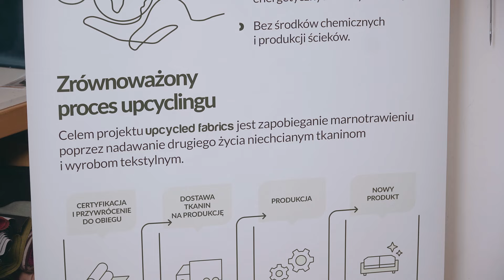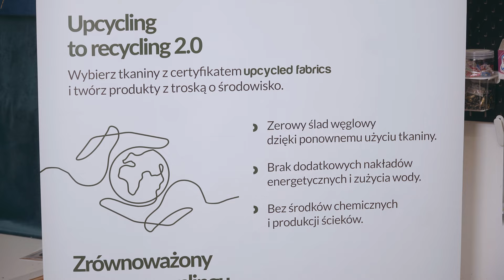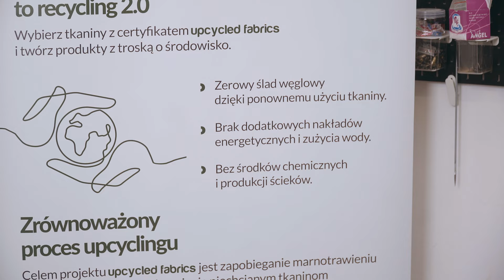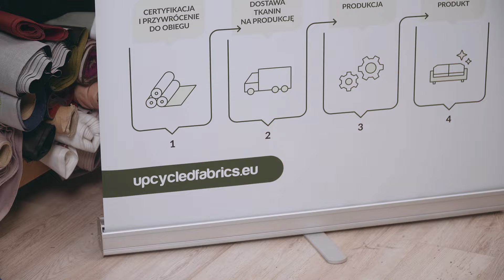Tapicerowanie mebli , Jak tapicerować? Tkaniny obiciowe z odzysku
Pamiętaj wciśnij dzwoneczek przy subskrypcji, będziesz dostawać powiadomienia o nowych filmikach :)

Jesteś kreatywnym twórcą i posiadasz pomysł na wykorzystanie tkanin tapicerskich?
Teraz masz szansę zdobyć bezpłatne materiały!!!
ZOSTAW KOMENTARZ i polub ten film!

Celem projektu Upcycled Fabrics jest zapobieganie marnotrawieniu niechcianych tkanin i wyrobów tekstylnych, nadając im drugie życie we współpracy z twórcami rękodzieła, a przede wszystkim biznesem wykorzystującym tkaniny na szerszą skalę.

Jeśli jesteś twórcą i masz pomysł na wykorzystanie tkanin, skontaktuj się z zaproponują Ci bezpłatnie tkaninę z certyfikatem upcycled fabrics:)

Lubisz mój kanał edukacyjny?

🦾 MOJA GRUPA WSPARCIA, największa grupa tapicerska w PL!
Tutaj uzyskasz również porady oraz poznasz dużo fajnych ludzi :)

Zacznij wspierać ten kanał, a dostaniesz te bonusy:

- Podobał Ci się odcinek, postaw mi kawkę!
kanał można wspierać również na